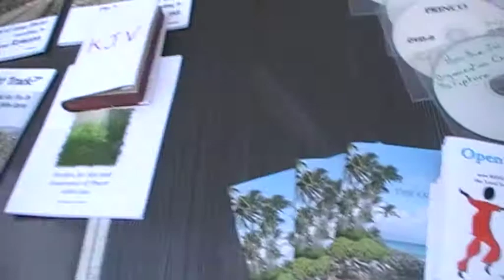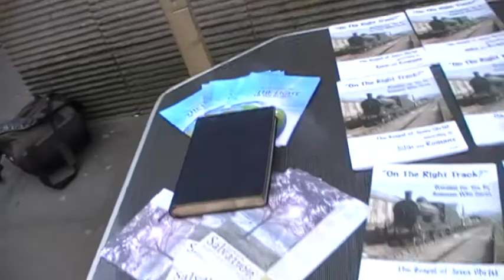setting up book table in the morning in Manchester